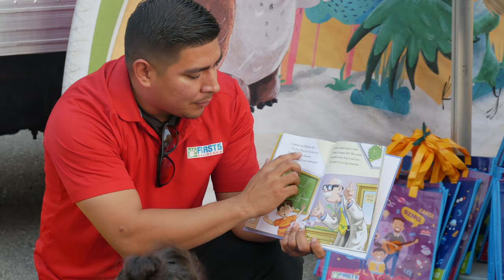First 5 Riverside, Corporate Video